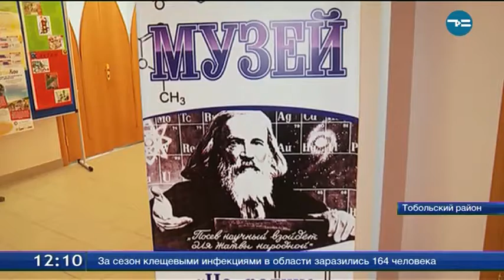Новые экспонаты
Новые экспонаты появились в музее «На родине Дмитрия Менделеева», который находится в школе тобольского села Верхние Аремзяны. Правда, к великому учёному они никакого отношения не имеют. Это - предметы быта немцев, которые были переселены в Сибирь в военные годы. Сейчас фонды сельского музея насчитывают около 600 экспонатов. И небольшой комнаты для них, конечно, мало.  Музею  - больше 20 лет. В экспозиции представлены стеклянные предметы, которые производили на заводе Менделеевых в Верхних Аремзянах. В этом селе учёный жил с рождения и до 15 лет.